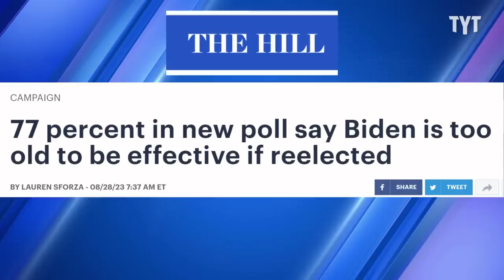Doocy Accidentally Destroys Fox Talking Point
Watch: Jim Jordan Humiliated After Short-Circuiting On Live TV

Fox News Correspondent Peter Doocy accidentally derailed a key talking point of the conservative news network before quickly realigning later. David Shuster breaks it down on Rebel HQ.